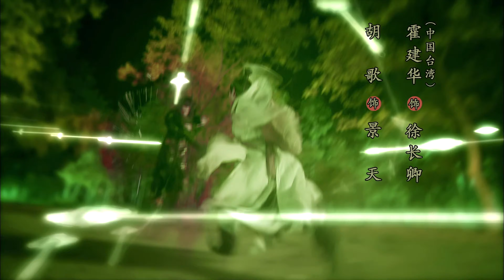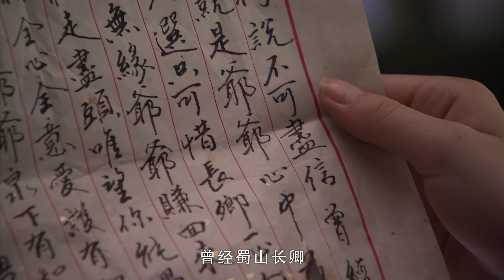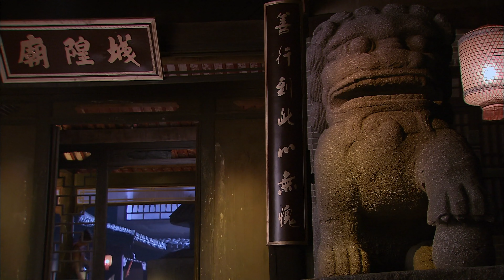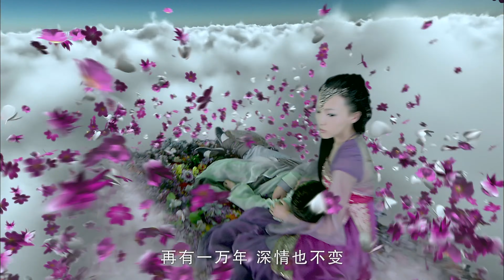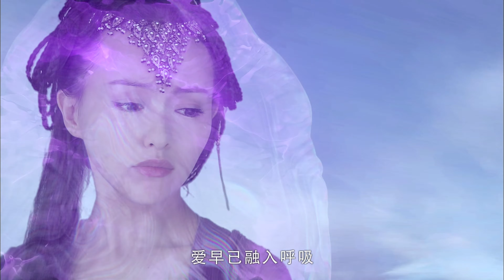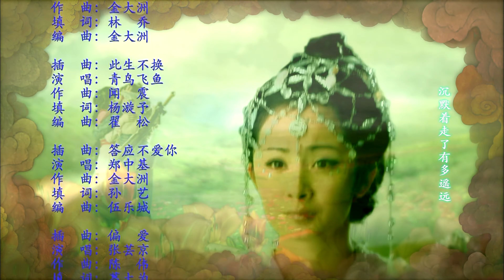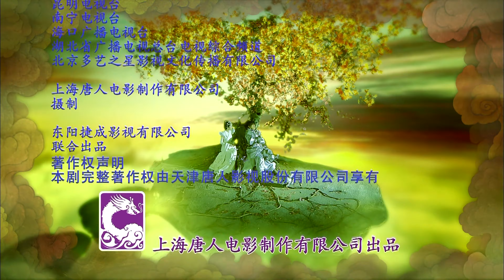仙剑奇侠传三 Chinese Paladin III 2009 E09 4k 2160p H265 AAC DHTCLUB